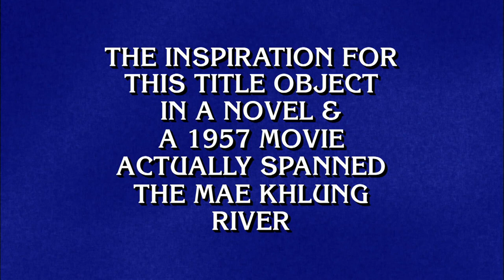Jeopardy ! Roger Craig - Highest ever one-day total (77000$) before James happened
Late 2019 edit: This record has now been broken MULTIPLE TIMES by James Holzhauer, whose highest one-day winnings totaled 131,127$!!!

April 2019 edit: This record has now been broken by James Holzhauer, who won 110,914$!

Roger Craig, a 33-year-old University of Delaware graduate student, won $77000 on "Jeopardy" on September 14, 2010, the show's highest one-day total ever.

The record was previously held for more than six years by Ken Jennings, who won $75,000 in 2004.